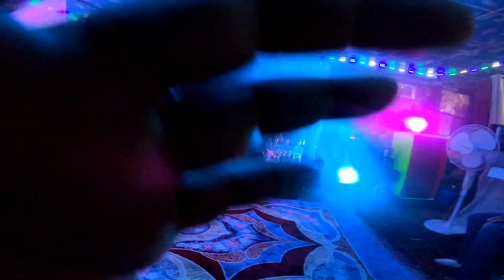chori ko dirthdy party special in my home rooftop garden